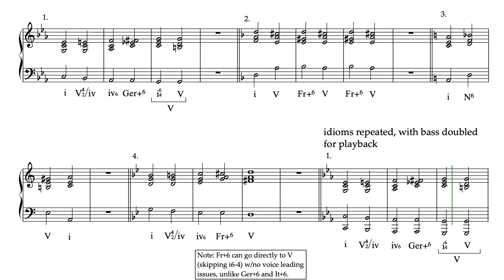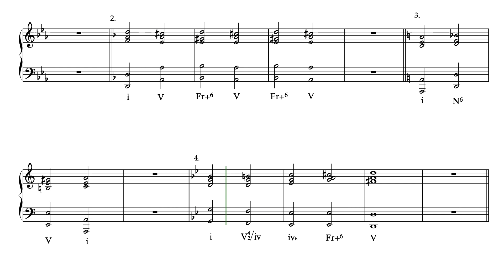+6 and N6 Idiom Sheet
Idiom 1 0:00
Idiom 2 0:12
Idiom 3 0:24
Idiom 4 0:33

AGAIN, WITH BASS DOUBLED:
Idiom 1 0:45
Idiom 2 0:57
Idiom 3 1:09
Idiom 4 1:18